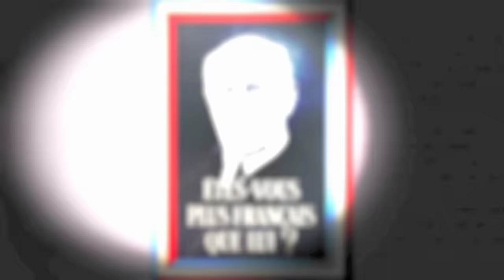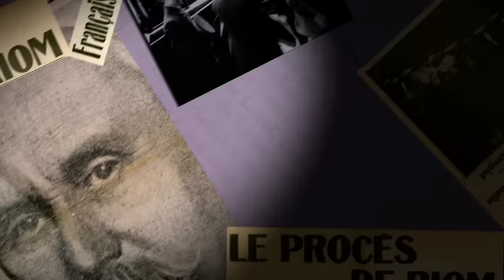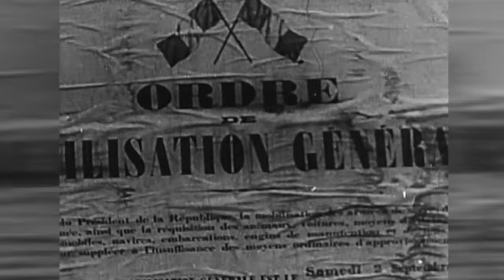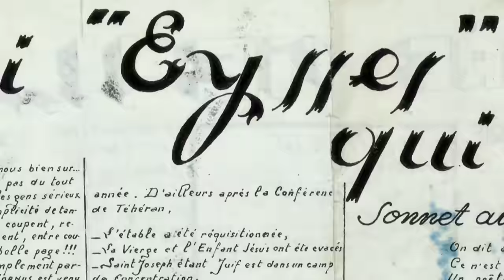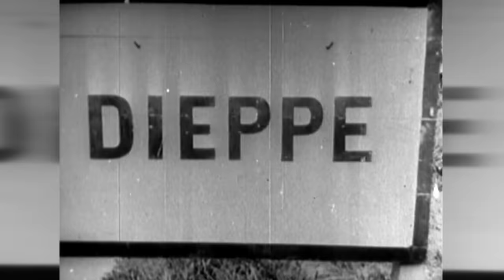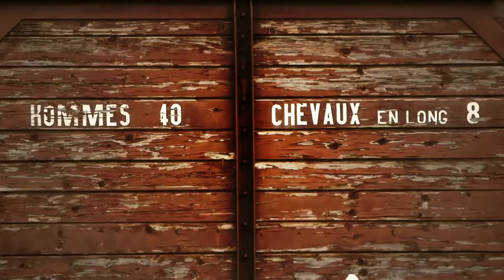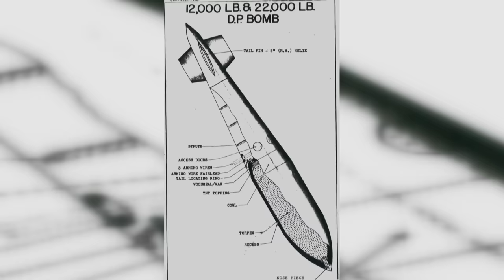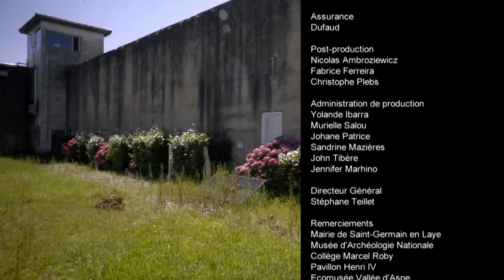Les lieux secrets de la SECONDE GUERRE MONDIALE - La France des mystères - Documentaire - MG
Plus de 70 ans après la fin de la Seconde Guerre mondiale et la période de l'Occupation, des traces de la présence allemande sont toujours visibles sur le territoire français.
Pendant l'Occupation, la ville de Saint Germain-en-Laye, en région parisienne, a été transformée en quartier général allemand. Pour protéger ce site stratégique majeur, une vingtaine d'abris furent construits, ce qui fait de la ville la cité la plus « bunkérisée » de France.
À Dieppe, on peut encore découvrir tout un réseau de galeries construit au début de l'année 1940 pour se protéger des bombardements.

00:00 La France des mystères
02:54 Saint-Germain-en-Laye, quartier général de l’OB WEST
15:15 Le fort de Portalet, la 3ème République emprisonnée
25:01 Le fort de Sainte-Agnès, atout redoutable contre l’invasion italienne de 1940
37:40 La centrale d’Eysses, de prison modèle à prison rebelle
48:44 L’hôpital clandestin de Dieppe, un acte de résistance citoyenne
59:23 Le camp des Milles, de simple camp d’internement à camp d’exportation
01:11:14 La base secrète de Mimoyecques et la technologie V3
01:23:05 Le transfert des cendres de l’Aiglon aux Invalides

"La France des Mystères : les traces de la seconde guerre mondiale"
Réalisation : Raphaël Rouyer